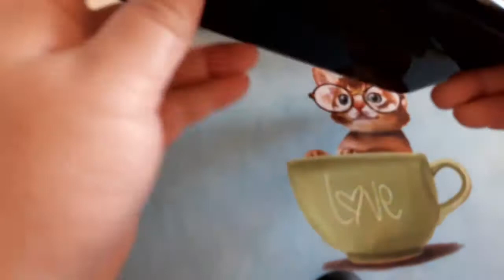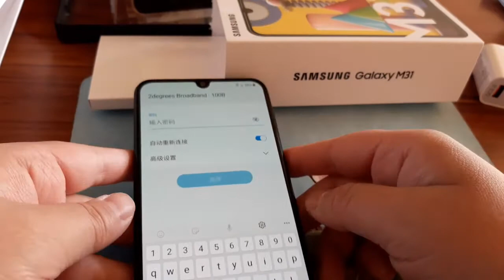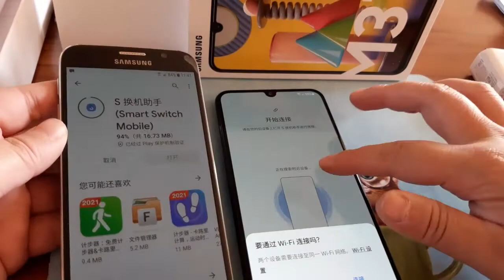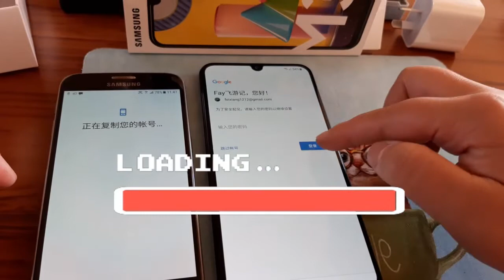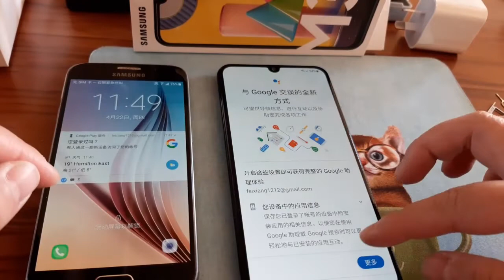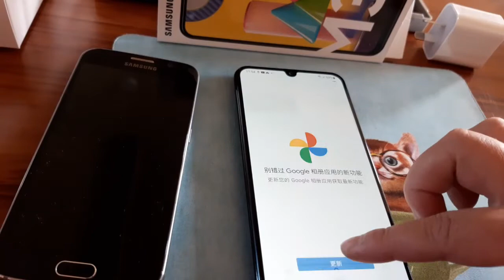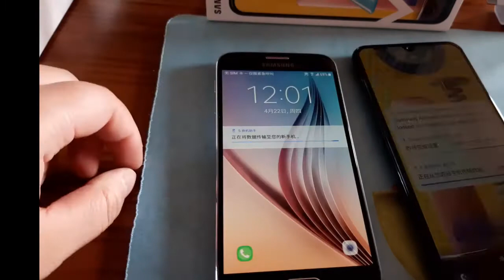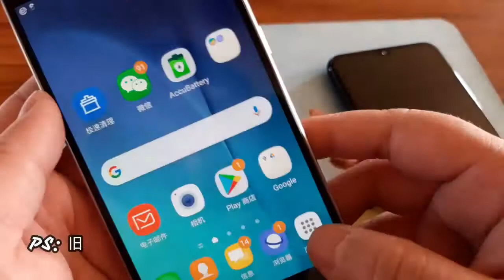用换机助手和Samsung Galaxy M31三星手机开箱 旧新手机自动转数据 能一次顺利完成吗?--Fay飞游记新西兰84集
23 Apr记录分享的一则有关新手机开箱及换机助手传移数据的视频- Samsung Galaxy M31三星手机中端手机 M31开箱和新旧手机用S换机助手传移数据--目前新西兰零售价为纽币NZ$416-$499---Fay飞游记新西兰84集